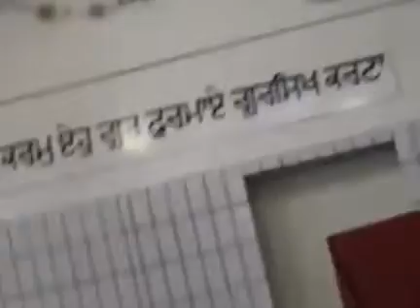Dhadi Jatha Pyara Singh Premi